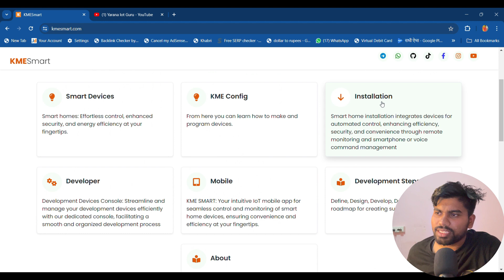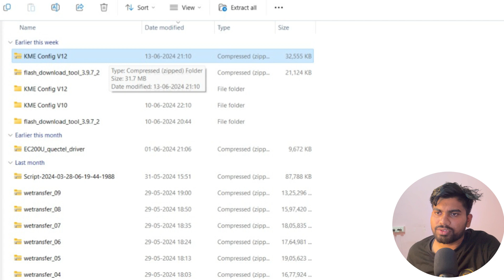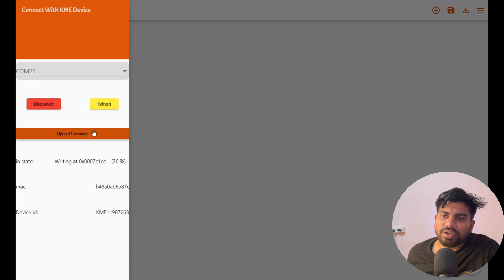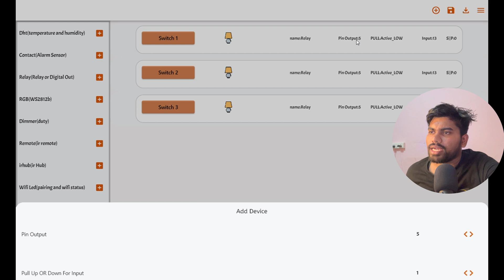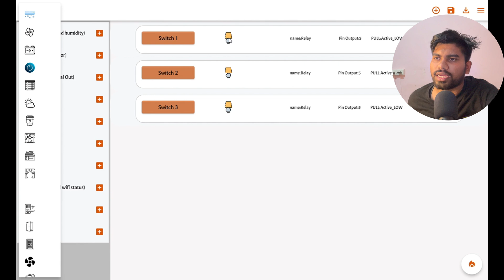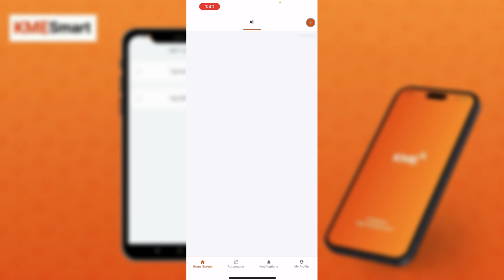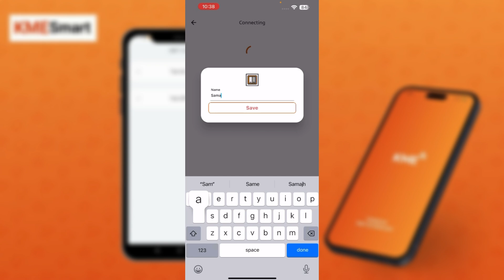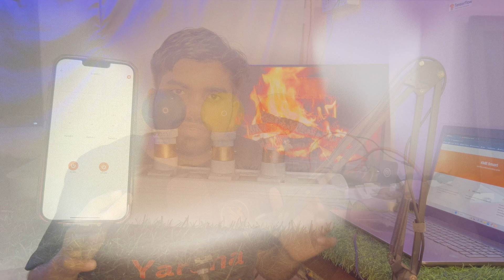Home Automation Made Easy:Create Smart Homes with KMEsmart No-Code Platform for Beginners@KMESmart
Welcome to Yarana IoT Guru!
In this video, we will explore how you can easily create a smart home using the KMEsmart no-code platform. Whether you are a beginner or an enthusiast looking to simplify your home automation projects, KMEsmart offers a user-friendly solution that requires no coding skills.

What is KMEsmart?
KMEsmart is an innovative IoT platform that allows you to build and manage smart home devices without any coding knowledge. With its intuitive interface and robust features, you can effortlessly control and monitor your home automation projects. The platform supports various network protocols, including WiFi, Bluetooth, Zigbee, and LoRa, making it versatile and compatible with a wide range of devices.

Key Features of KMEsmart:

No-Code Platform: Perfect for beginners, KMEsmart enables you to create smart home projects without writing a single line of code.

Mobile App Integration: Control your smart home devices using the KMEsmart mobile app, available on both iOS and Android.

Voice Control: Seamlessly integrate with Google Home and Alexa for hands-free control of your smart devices.
Easy Setup: Follow simple steps to connect and configure your devices, making home automation accessible to everyone.

Why Choose KMEsmart?
Beginner-Friendly: Designed with beginners in mind, KMEsmart simplifies the process of home automation.
Versatile and Compatible: Works with a variety of devices and network protocols, ensuring broad compatibility.
Efficient and Reliable: Provides a stable and secure platform for your smart home projects.

Join us as we take you through the steps to set up your own smart home using the KMEsmart no-code platform. Discover how easy it is to automate your home and enhance your living experience with smart technology.

Join us on this enlightening journey into the world of IoT, and create your own web-controlled LED system! Together, let's make your home smarter and more connected! 🏠🌐💡